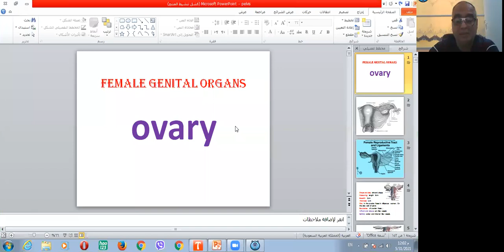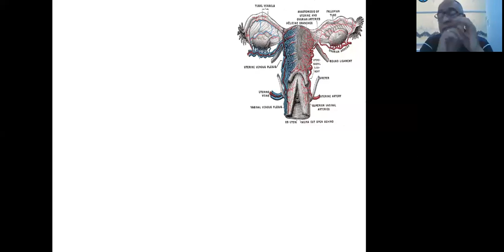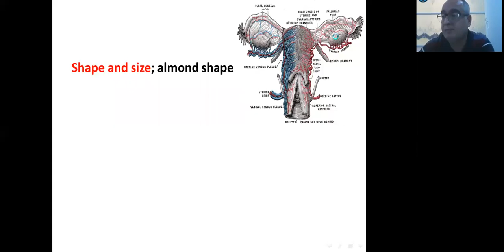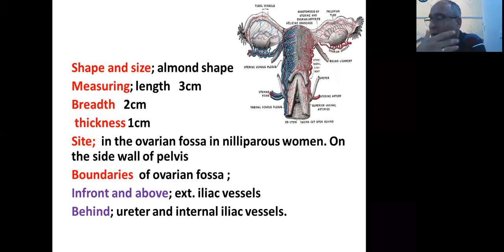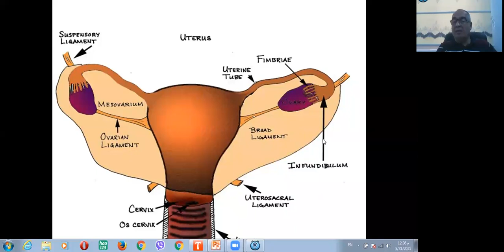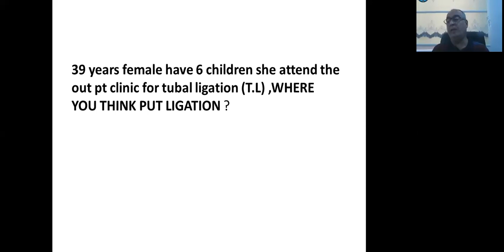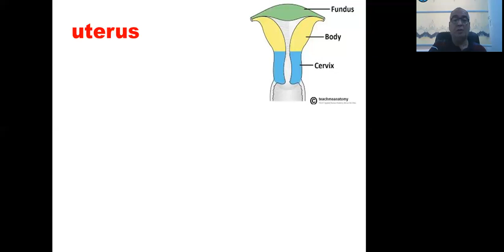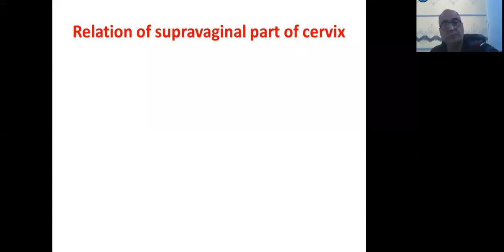Anatomy - Reproductive System - Female General Organ Part 1 /د. علاء جمي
Anatomy - Reproductive System - Female General Organ Part 1
جامعة ذي قار - كلية الطب / المرحلة الثانية
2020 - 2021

تم تقديم من قبل:
الدكتورعلاء جميل
تدريسي في كلية الطب - جامعة ذي قار
Presented by:
D. Alaa Jamil